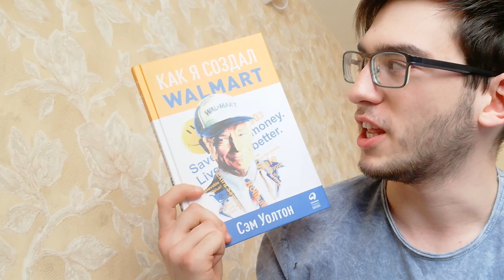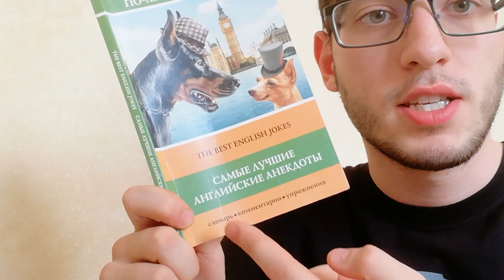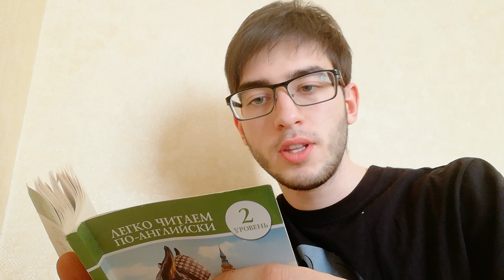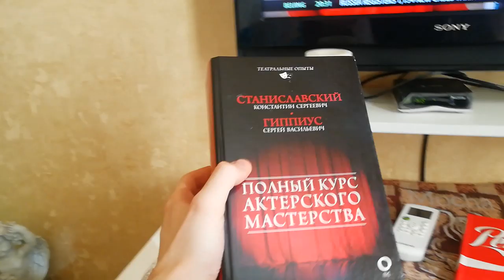ЧТО ДЕЛАТЬ НА САМОИЗОЛЯЦИИ, ЕСЛИ СКУЧНО?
Всем привет это Жорка! В этот сложный период карантина, когда все сидят дома, когда все разговоры только о коронавирусе, я сделал для вас угарный видос, чтобы разрядить сложившуюся обстановку и чтобы вы знали как этот период проходит у меня :)